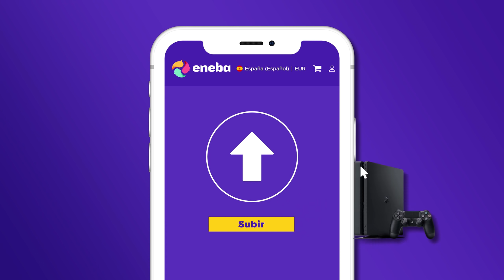NADIE PUEDE FRENAR A ESTE JASON - FRIDAY THE 13th THE GAME GAMEPLAY ESPAÑOL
Un saludo!